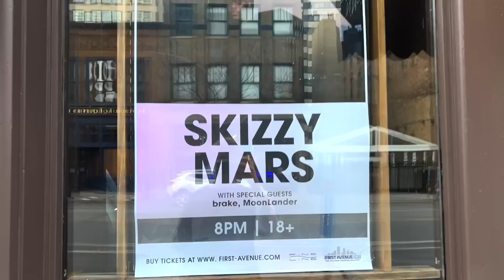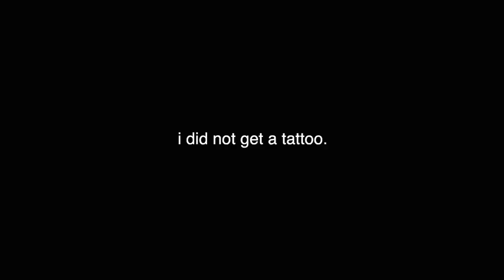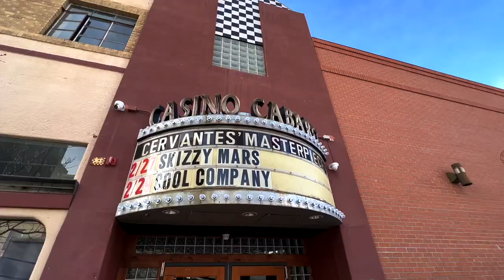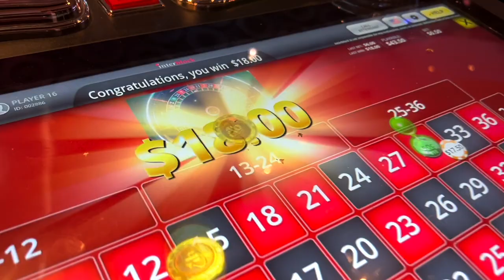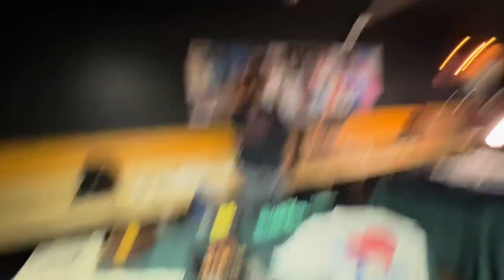I became a DJ on the Skizzy Mars tour